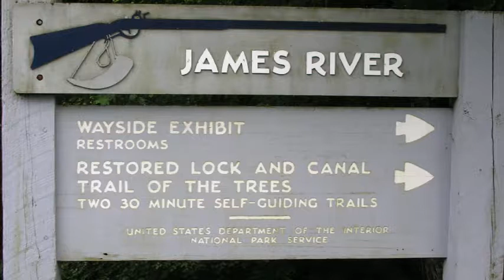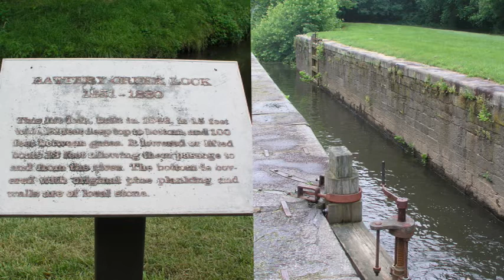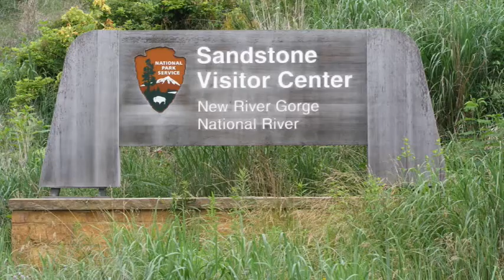Otter Lake, Blue Ridge Parkway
DAY:  7                       Otter Lake, Blue Ridge Parkway                    6-19-09

We love taveling on the Blue Ridge Parkway and enjoying the mountains and lakes.